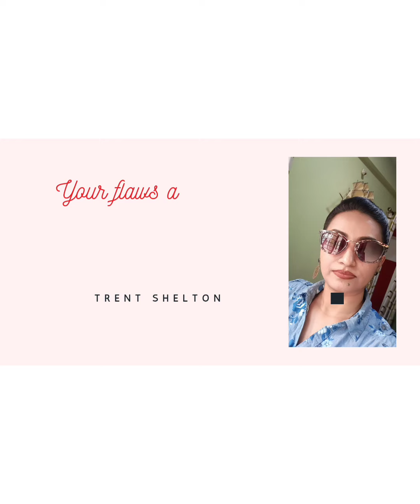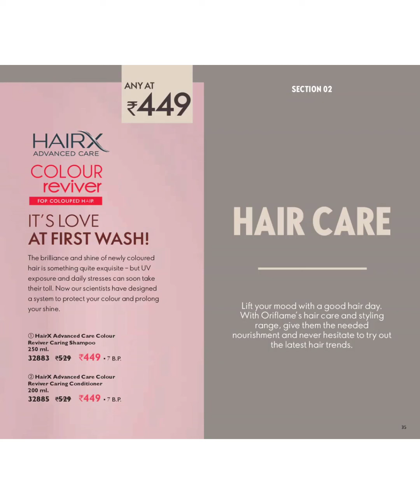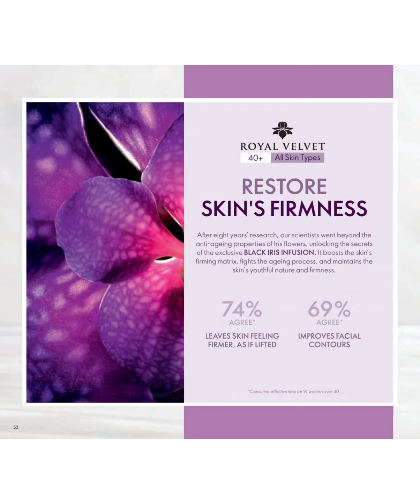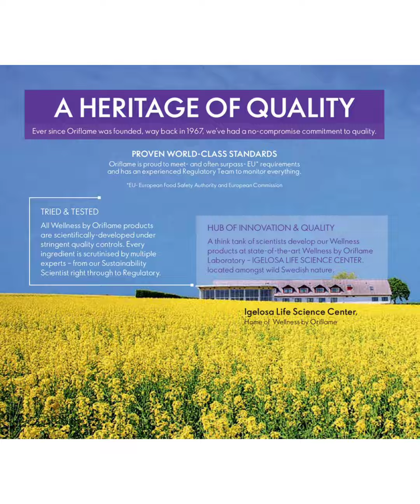Oriflame February Month HD Catlogue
Oriflame February Month full HD Catlogue.

Make this Month of love full of surprises 😍 with Oriflame Luxury and sustainable products for your partner.

Puja Entrepreneurs is a platform for women to fulfill their dreams with proper system and training, from Expert and Experienced leaders in the field.